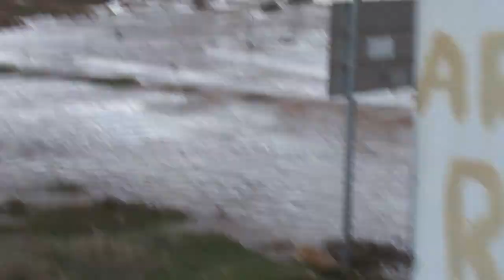ΚΙΛΚΙΣ ΓΑΛΛΙΚΟΣ ΠΟΤΑΜΟΣ ΠΛΗΜΜΥΡΑ ΦΕΒΡ 2013 ΜΕΡΑ 2Η 01